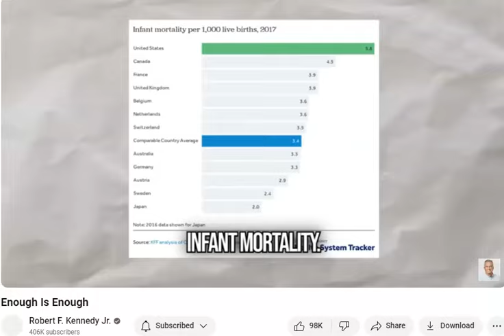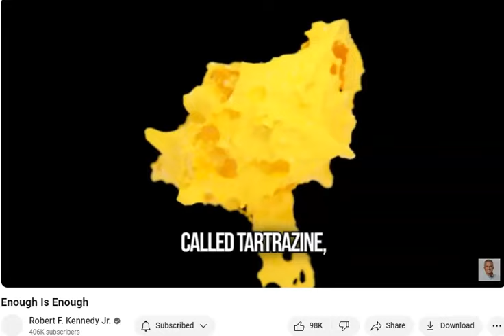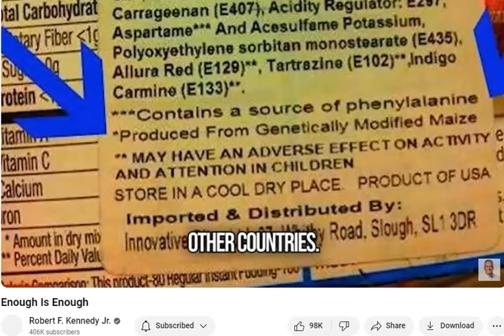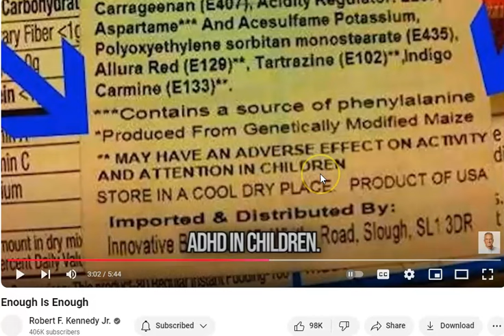Yellow Dye Tartrazine Robert Kennedy Jr